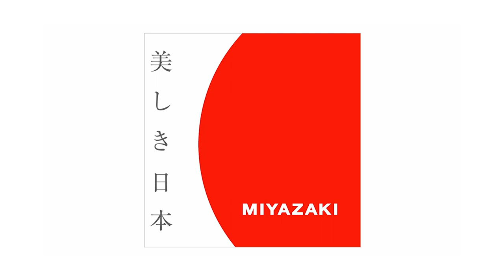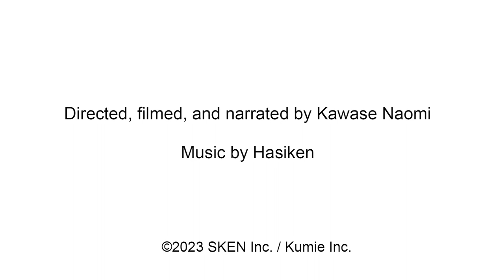[Beautiful Japan]Miyazaki prefecture Gokase-cho ”Best trip in Japan ever”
Directed by Naomi Kawase
Japanese people believe Miyazaki prefecture was the first place where Japanese gods came down. Watch this video and enjoy beautiful Miyazaki,full of myths and legends.